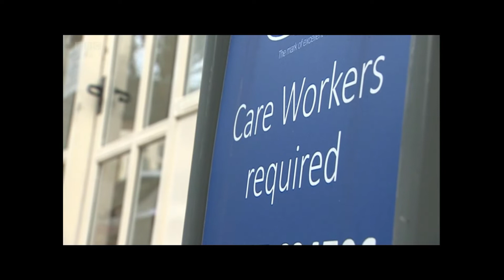Caremark Redcar & Cleveland on BBC Politics North, Nov '21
Caremark Redcar & Cleveland on BBC Politics North, 29th Nov '21